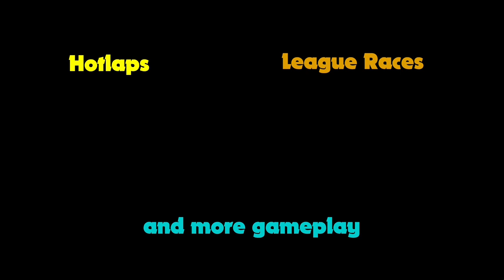F1 2014 | Catalunya, Spain | first online race | Multiplayer | Spanish GP | Codemasters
My very first online race in F1 2014 in the Williams on the Circuit de Catalunya, Barcelona (Spanish GP) ;)